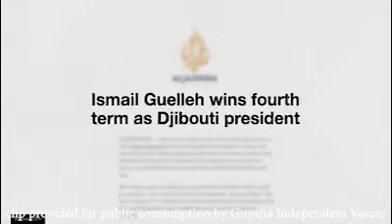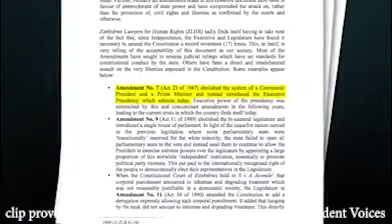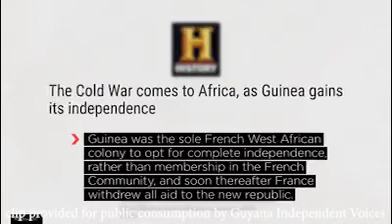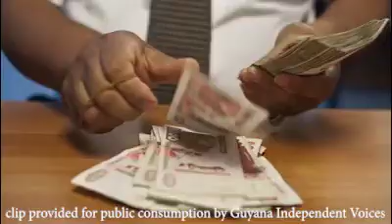Theory on how colonizers use local persons to divide and rule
This clip is shared for public consumption, no rights are claimed. All rights to  original creator.